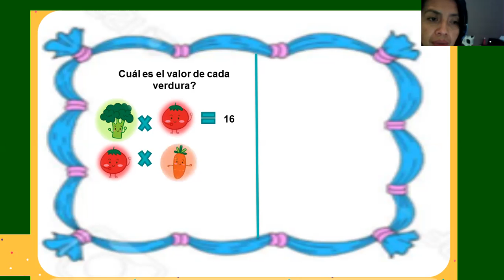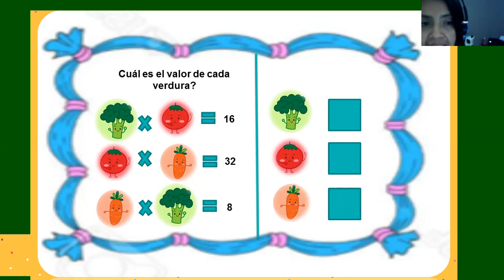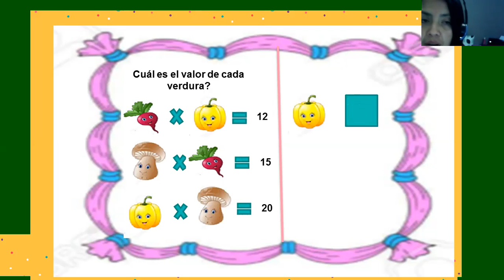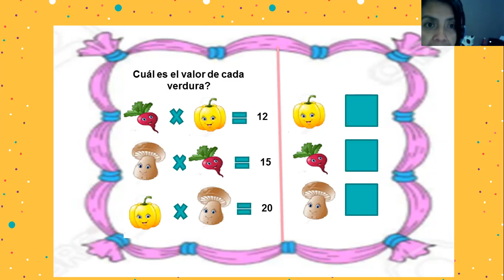DESARROLLO DEL PENSAMIENTO 3° EGB A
Elaboración de acertijos de multiplicación.